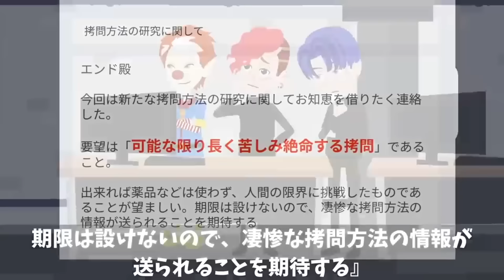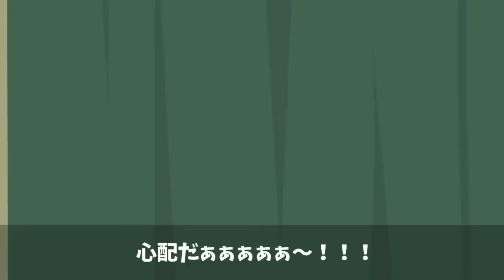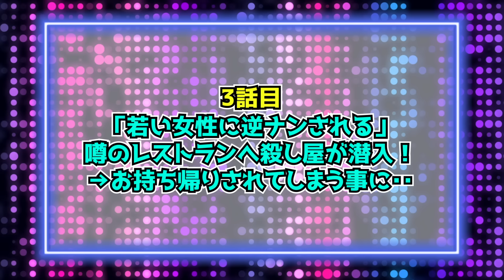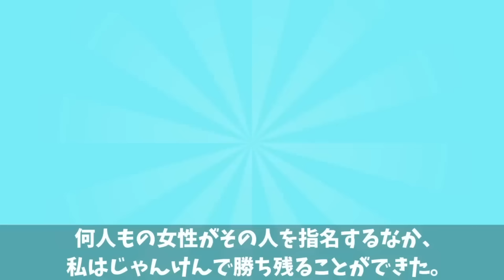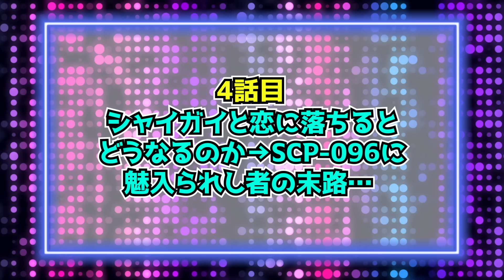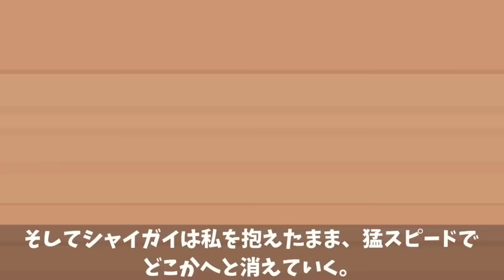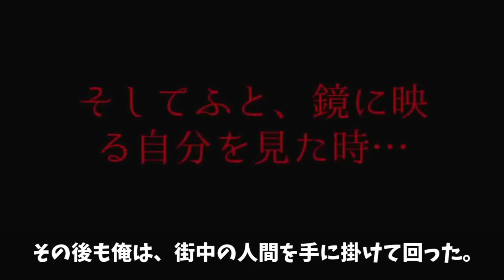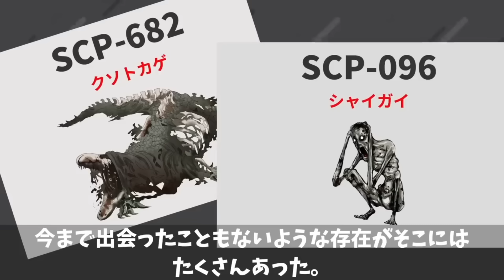どれが一番長く生きられるのか？→人間の死ぬまでにかかる時間とは…【総集編】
どれが一番長く生きられるのか？→人間の死ぬまでにかかる時間とは…

★2023年12月1日アクリルキーホルダー・アクリルスタンド販売しました★

2冊目：2021/2/12発売